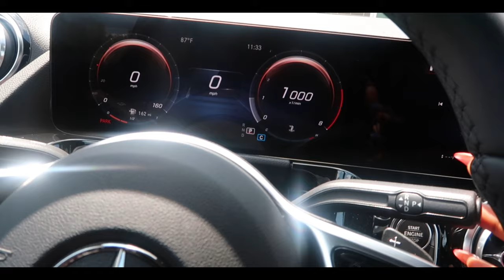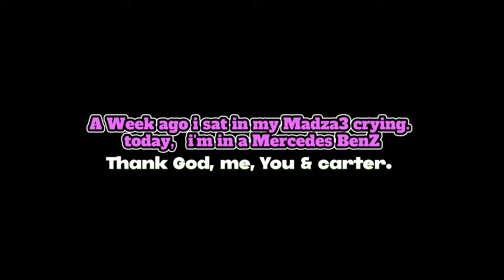VLOG: I BOUGHT MY DREAM CAR WITHOUT A COLLEGE DEGREE| MERCEDES BENZ GLA 2023| TheOnePG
Rich Babes!!! it has been a long time coming. so, I bought my first dream car and I didn't even go to college. this is your Q to work smarter. and your dream will come true.

App I used is CapCut
camera I used is Canon G7X